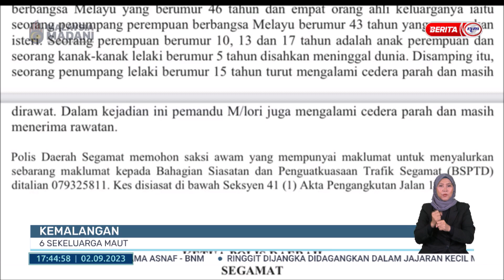2 SEPT 2023 BERITA WILAYAH – KEMALANGAN: 6 SEKELUARGA MAUT